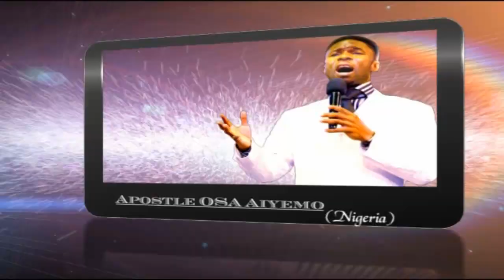Prophetic Conference 2012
This Conference is design for you and so you cannot afford to miss this great Prophetic Power Packed Conference. Speaker:Apostle OSA Ayiemo Nigeria.
Host:Prophet Isaac Anto, general overseer, Conquerors Chapel International, Danosman
Accra-Ghana West Africa. Come! Jesus has a word for you, God Richly Bless You